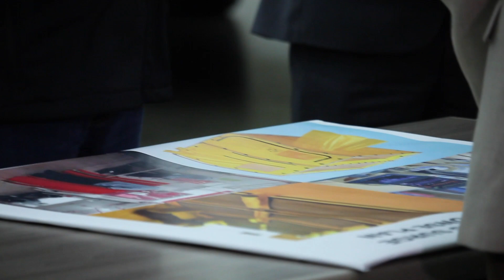Governor Hogan Reviews Plans for Coronavirus Field Hospital